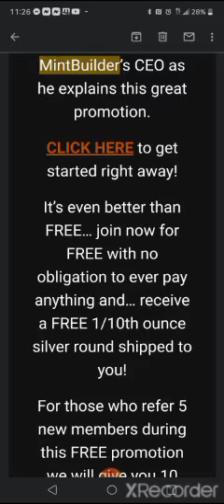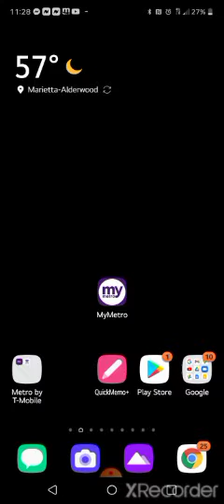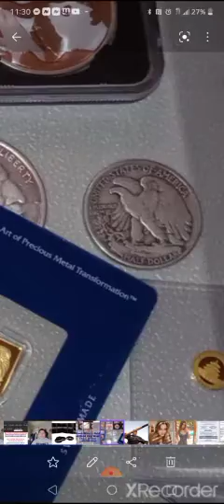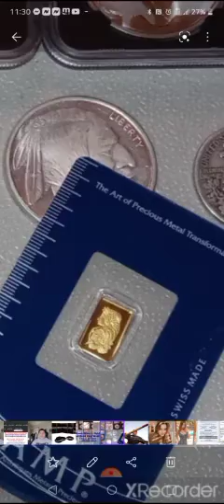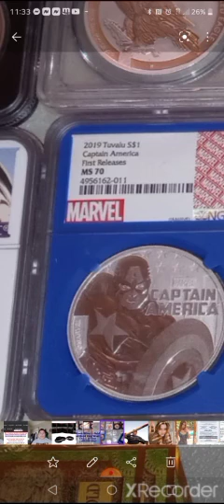New MintBuilder Promotion For September 2021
New MintBuilder Promotion For September 2021 Text "silver" 📲(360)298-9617 mintbuilder mintbuilderreview.

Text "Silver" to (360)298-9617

Buddy Boome

Mintbuilder is a Silver and Gold Home business opportunity created by Matthew Barkes out of Florida.

MintBuilder has a variety of online e-commerce access to Precious metals such as Silver and Gold. You can become a member subscription member platform which is normally $37 per month Join Free this Month only (September) this gives you access to a membership that allows you to purchase precious metals at a wholesale price.